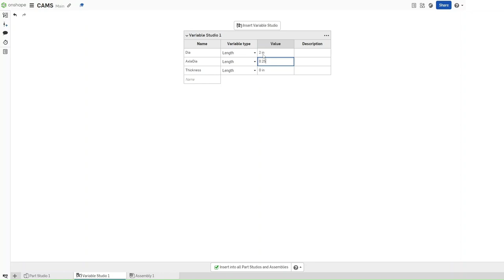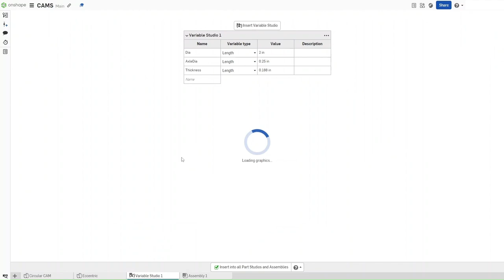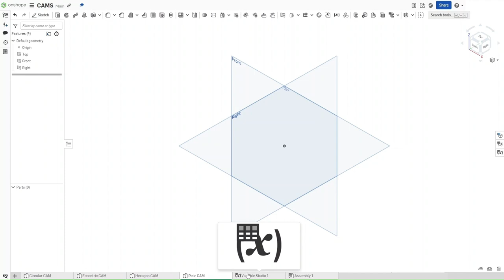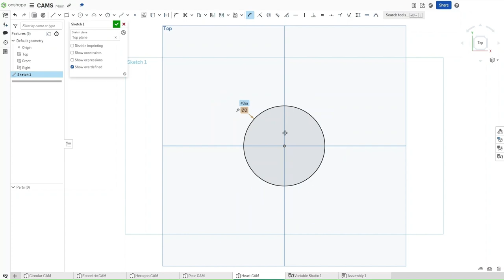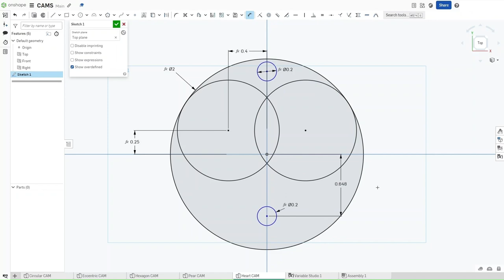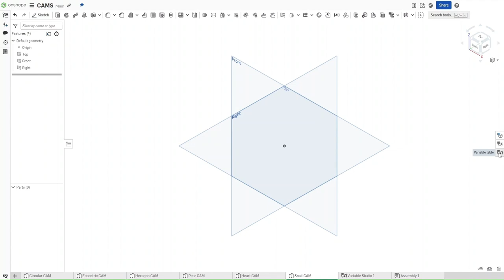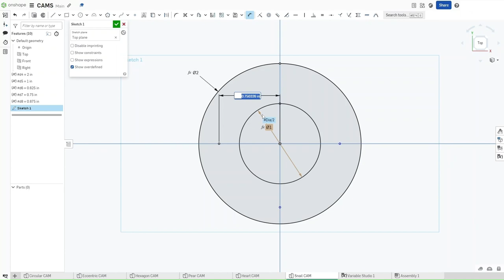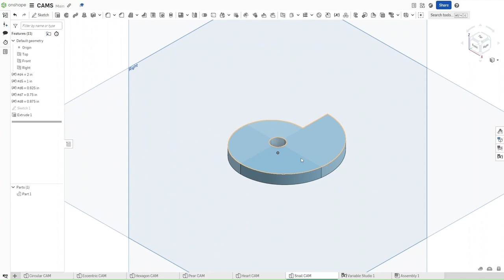HOW TO MAKE CAMS | ONSHAPE TUTORIAL COMPILATION